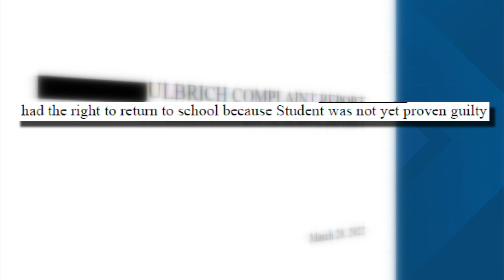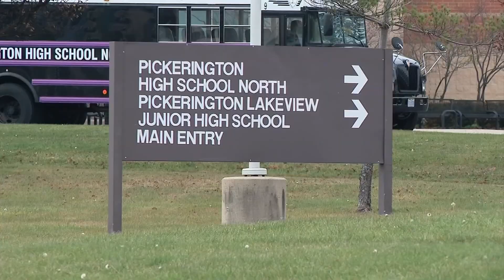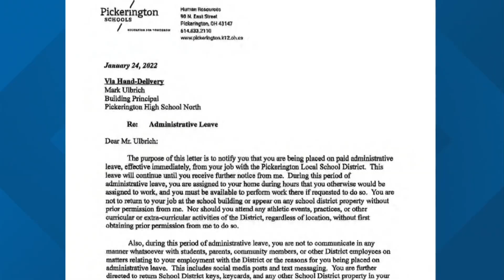Report finds former principal 'failed to oversee' student after 2 sexual assault cases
The report says Pickerington High School North Principal Mark Ulbrich failed to tell his supervisor and some other staff about the plan in regard to the student.